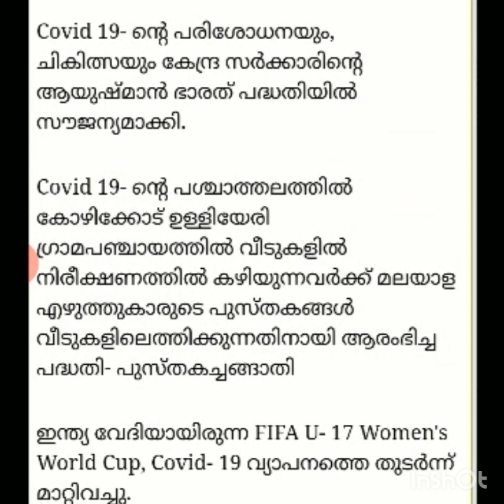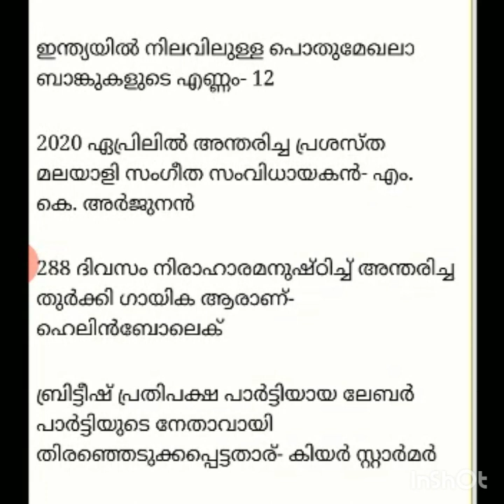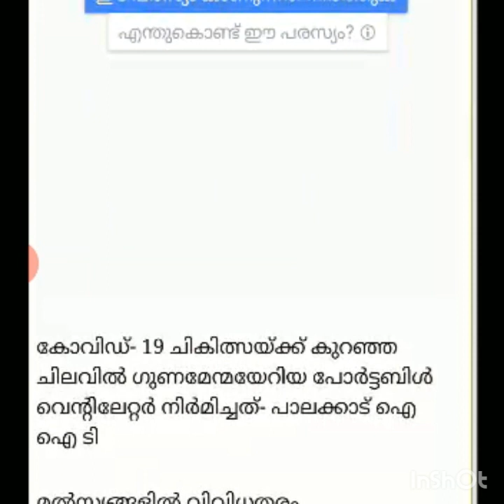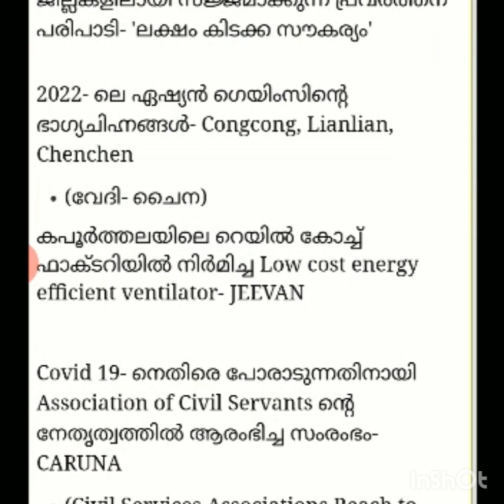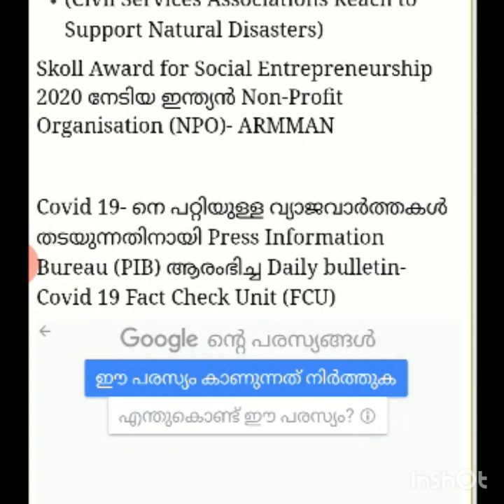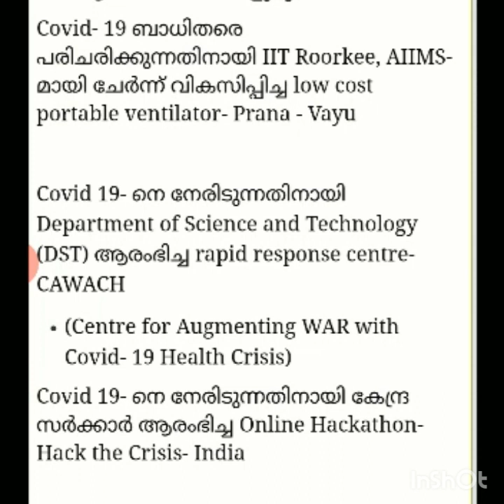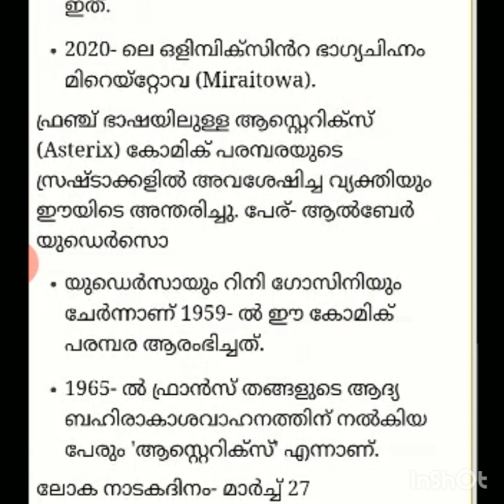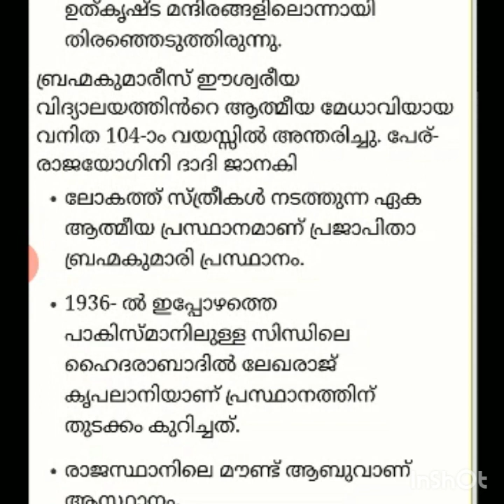6th April 2020